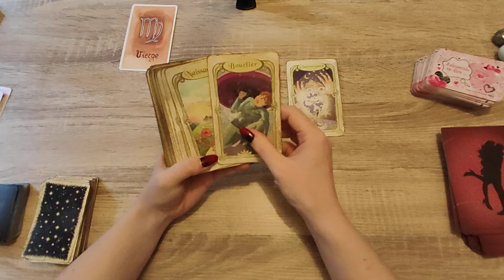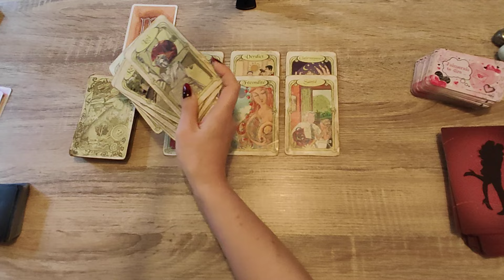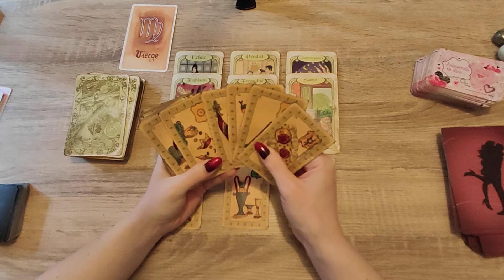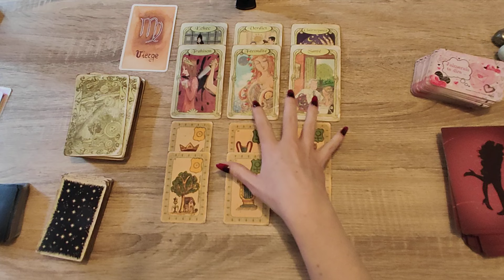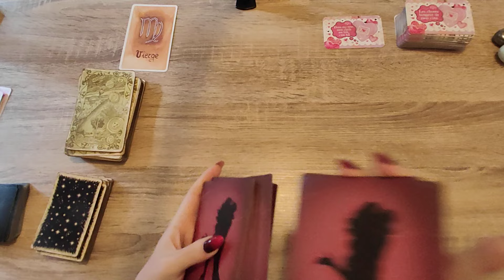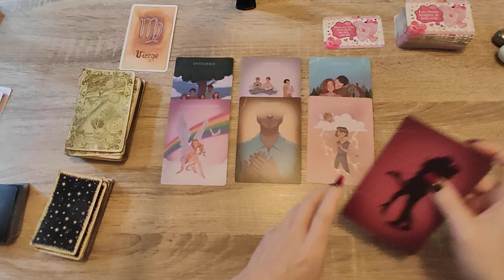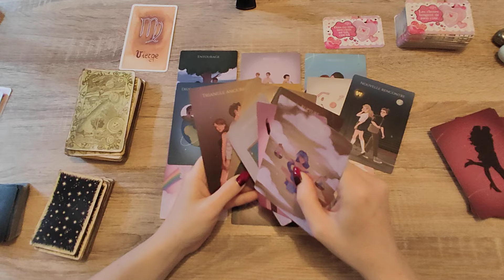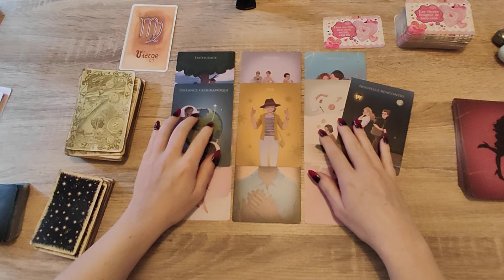VIERGE♍SEMAINE DU 09 AU 15 DECEMBRE 2024♍UNE VERITE EST DEVOILEE